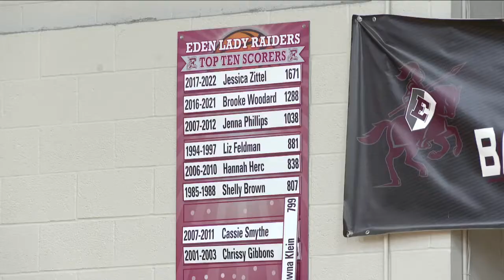Super 7: Sibling rivalry at Eden High School